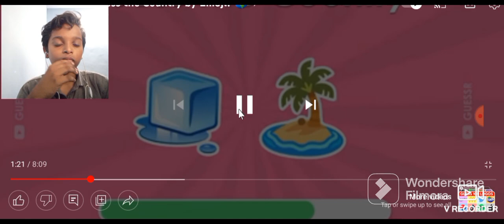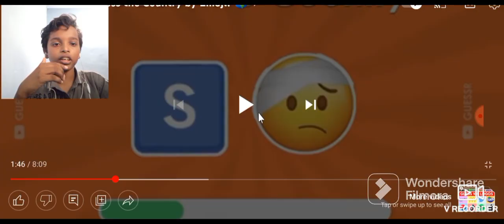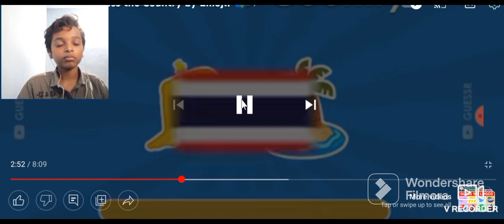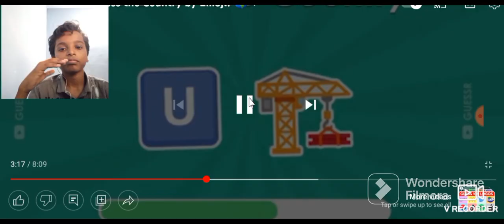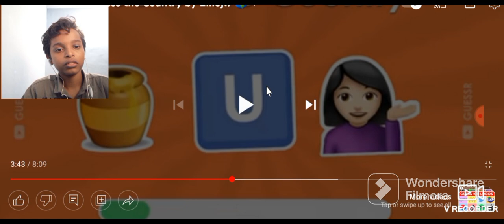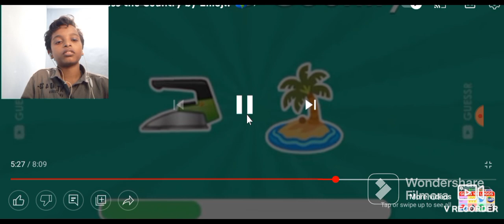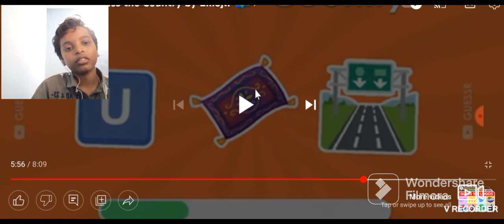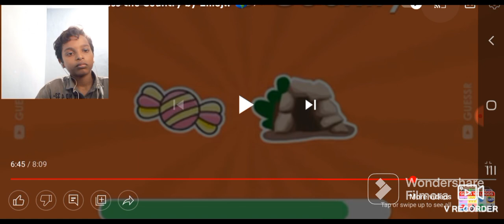guess the country? [ARTECH R].....